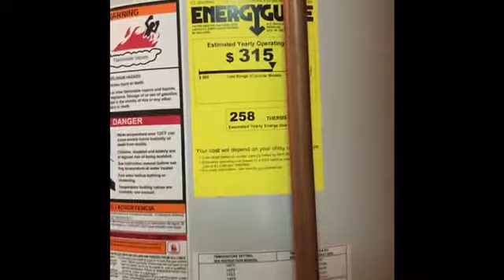Real Estate Tip Tuesday! how are YOU with home maintenance?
In this Real Estate Tip Tuesday, I explain the importance of draining your hot water heater tank once a year. Now that we are all in quarantine, what better time to do this important home maintenance!